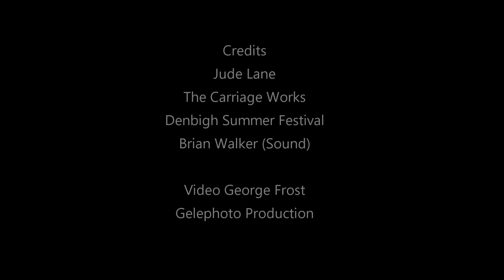The Boatman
Jude Lane performed Live, at The Carriage Works, Lighted Stage
 Music Event, as part of the Denbigh Summer Festival.
 The Carriage Works provides a close relaxing environment between the performers and the audience.